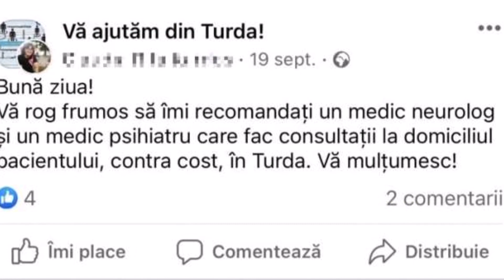Mărturisiri cutremurătoare făcute de Tatăl lui DJ Lalla, artista găsită fără viață pe plaja din..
Bărbatul a declarat că fiica lui știa să înoate, însă că, într-adevăr, se gândește că ar fi putut consuma prea mult alcool, afectată fiind de depresie. Un moment greu i-a afectat trecutul nu foarte îndepărtat al tinerei, după ce a avut loc un deces în familie, în urma căruia făcea chiar și terapie.